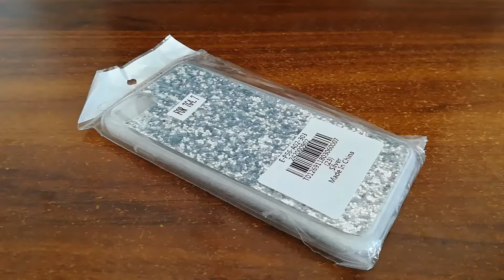iPhone 7 / 8 Luxury Bling Glitter Case - Gearbest.com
Luxury Bling Glitter Phone Case for iPhone 7 / 8 - SILVER